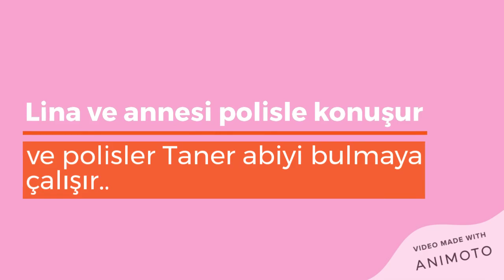Prenses Lina Tv 'LİNA'NIN HAYATI' 4. BÖLÜM 😱 - YENİDEN İZLEYİN😀 - Queen Linam👑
Queen Linam Kanalına Hoş Geldiniz!🤩
Önceki Adım: Prenses Lina Tv FAN'dı.. Ve tüm Videolarımı Silmiştim..😞 Nedeni İse Çok Linç Yiyordum..
Ama Şimdi Sizler İçin Tekrar Atıyorum!! 🥰 Umarım Yeniden Keyifle İzlersiniz :)) Daha Fazlasını İstiyorsanız Yorumlarda Belirte Bilirsiniz🤗💕
NOT: Videonun Yapımcısı Benim. Kimse Yorumlarda Senin Değil Yazmasın Lütfen. 😘😋 Ve Yaptığım ''LİNA'NIN HAYATI'' Dizisindeki HİÇ BİR ŞEY GERÇEK DEĞİL!!